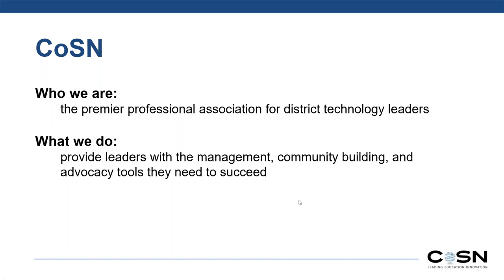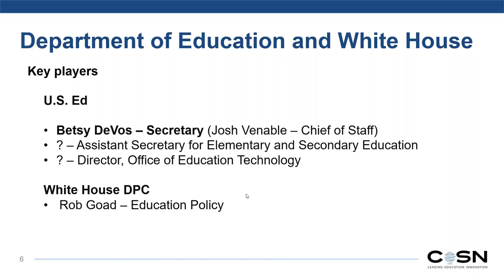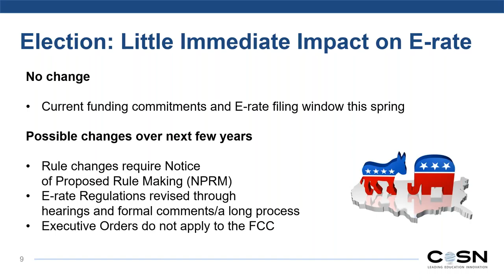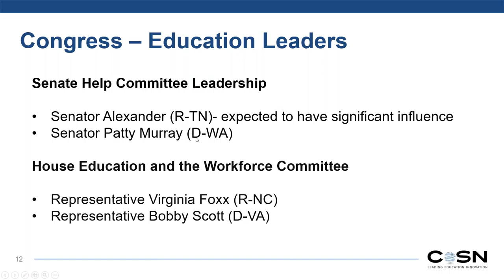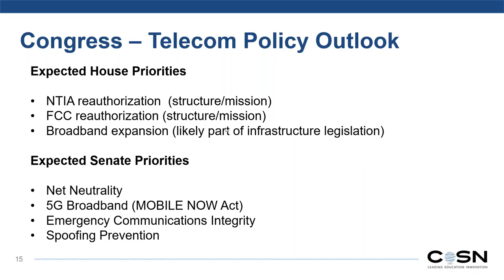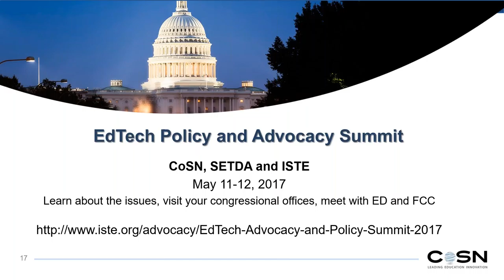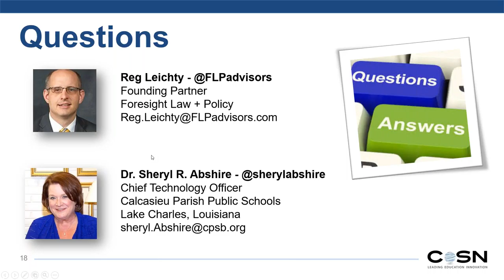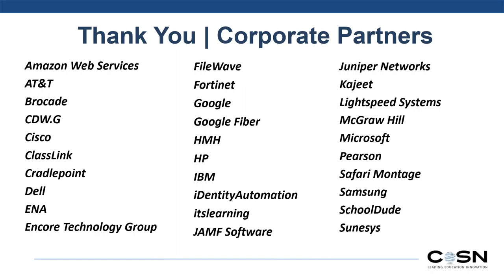Fresh Start in Washington: Ed Tech, the New Administration & Congress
With a new President and Congress in Washington, what are the new education priorities and where does education technology fit? The webinar will review important changes to key policies, provide a primer on the new key players, and discuss upcoming new legislation that may impact your district.